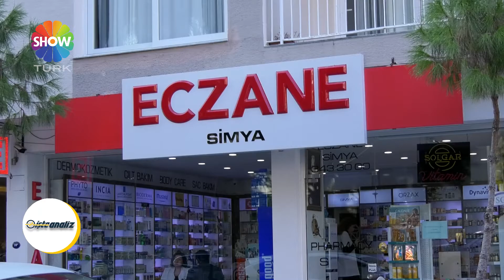Simya Eczanesi - İşte Analiz ShowTürk